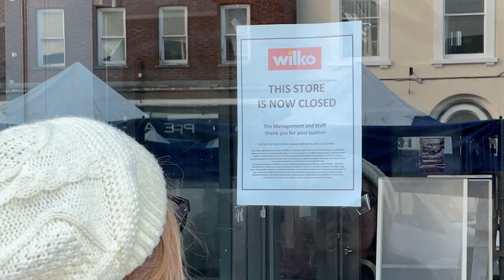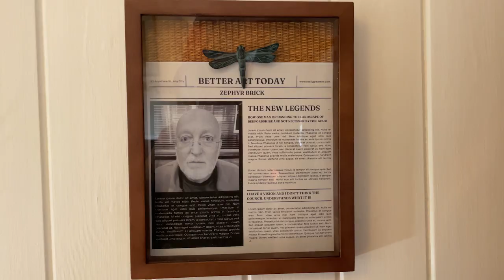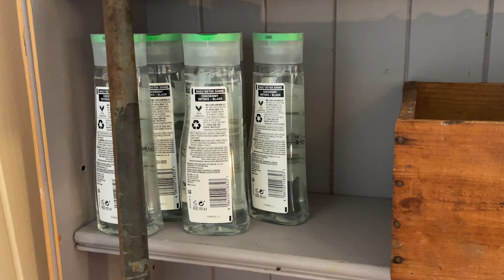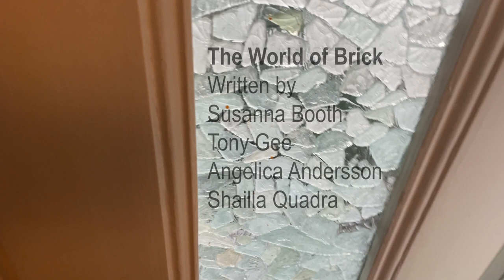THE WORLD OF BRICK | 48hr Challenge | LB Film Fest 2023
This film was made for the 48 hour film challenge during LB Film Fest 2023. The World Of Brick is created by Tass Productions.
The prompts were:
Script line: The objects here have memories
Prop: Translucent gel
Location: An eerie shop (in Leighton Buzzard)